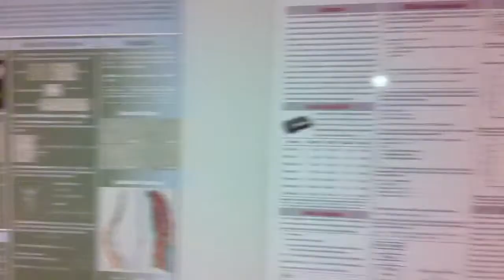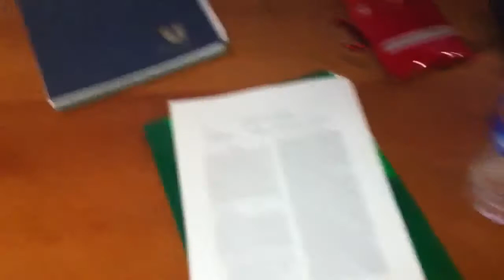UofU - My Office in School of Computing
My office as part of the Flux research group in the School of Computing at the University of Utah